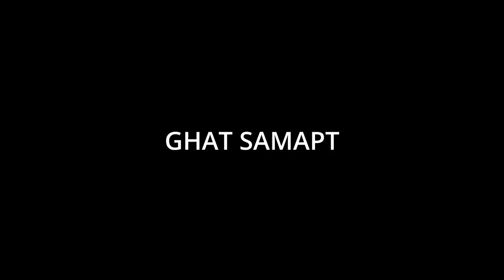⛰️ LORO GHAT 🏞️ | JASHPUR 🌲🌳🌴